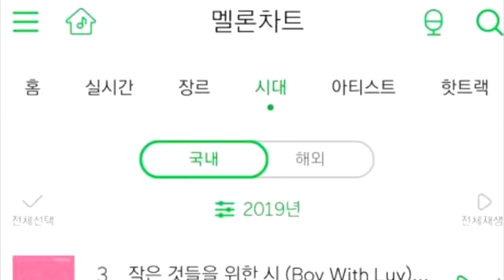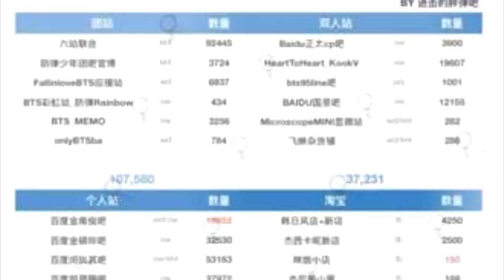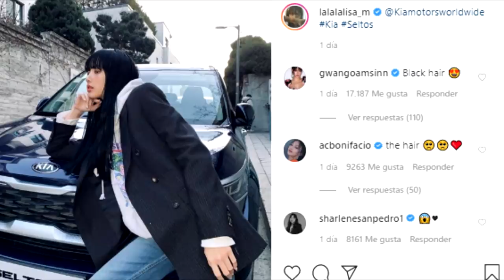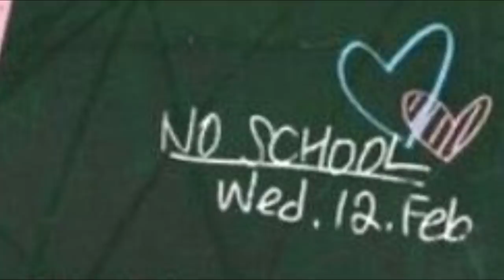MALAS NOTICIAS PARA ARMYs, FAMILIARES Y AMIGOS | BTS PODRÍA COLABORAR CON ESTA MARCA | NUEVO LOGRO